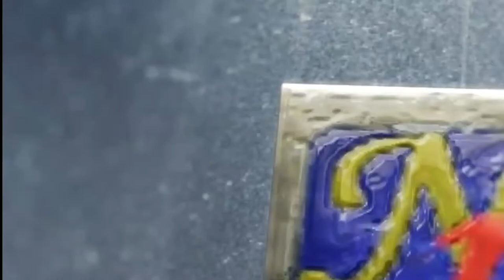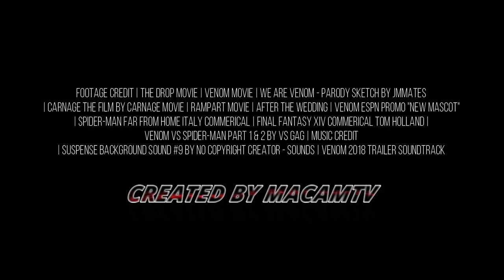VENOM 2 Trailer 2020 Tom Hardy Tom Holland FHD Creative Common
for free and when you do that you show me that i can bring more movies just for you